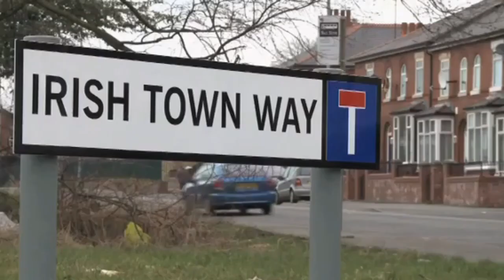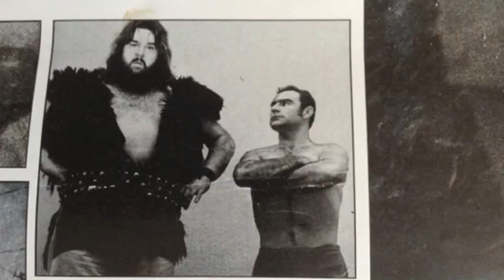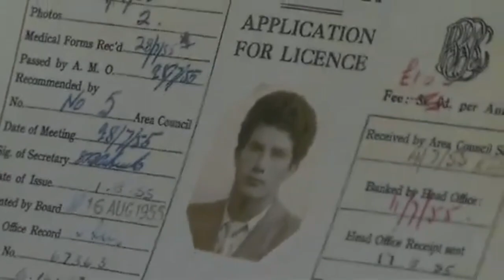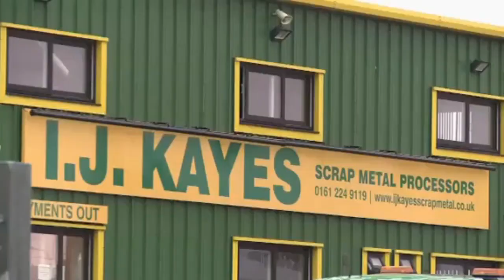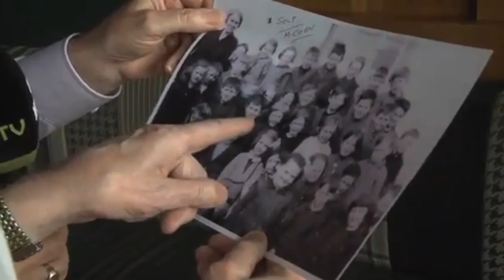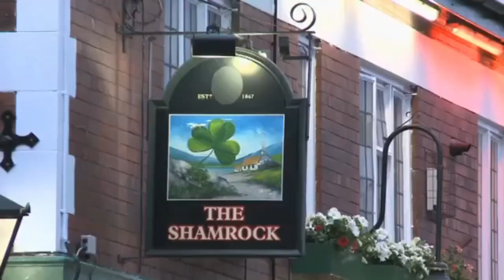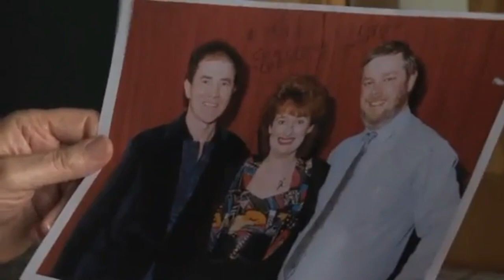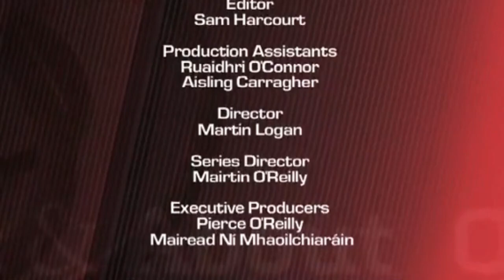Micky Coen - A Tribute to Micky Coen . R.I.P.